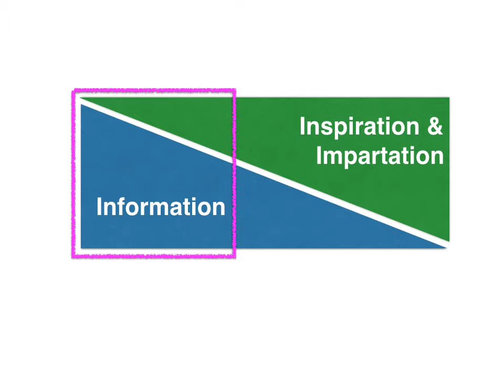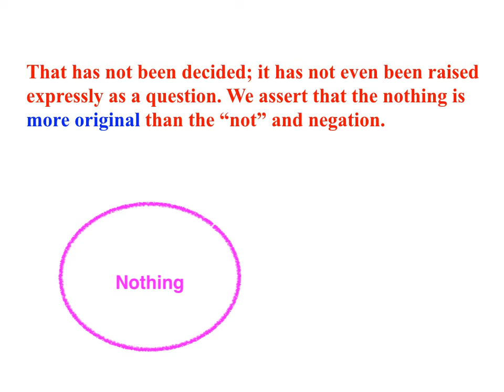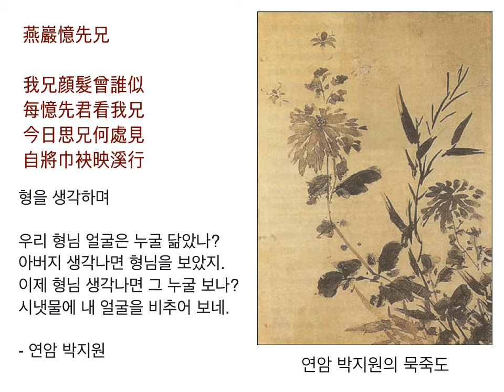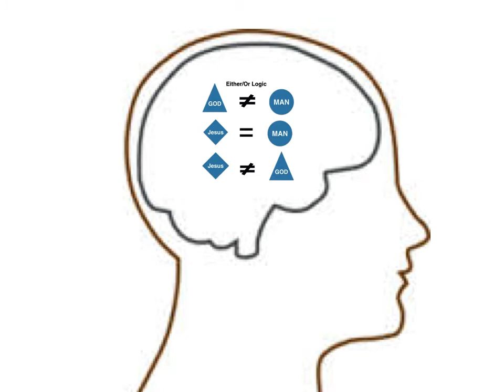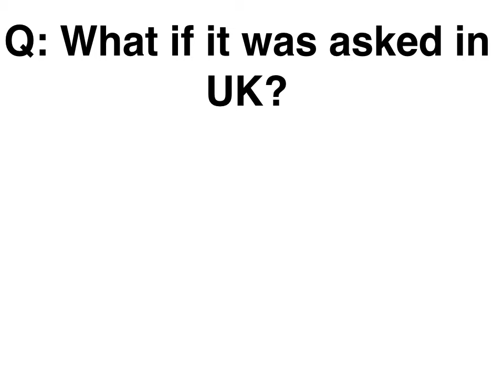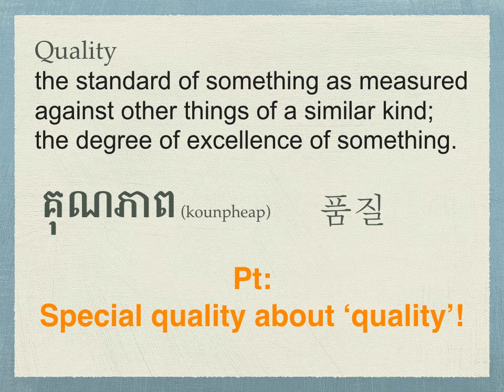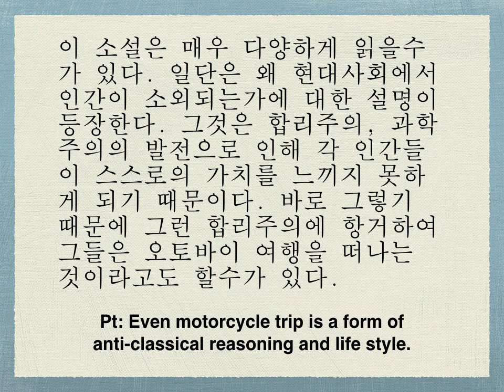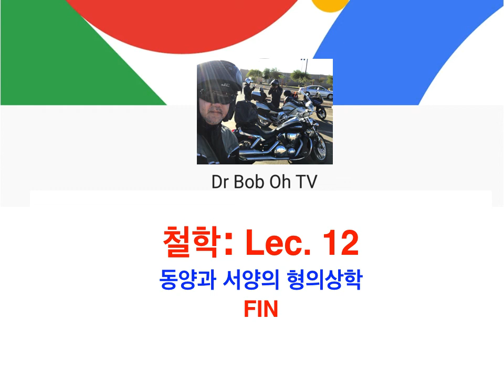철학: Lec. 12 - 동양과 서양의 형의상학.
저의 강의는 처음듣는 사람은 있어도 한번 듣는 사람은 없도록 열심히 준비 했습니다. 필요한 분들과 나누어 주세요.

밥오 (Bob Oh) 교수는 버클리대학에서 철학을 공부 하고 훌러 신학 대학원에서 M. Div 와 목회학 박사 그리고 영국 Oxford Center for Mission Studies (Middlesex University)에서 박사학위를 받고 지금 캄보디아 로얄 국립대학에서 철학을 가르치며 캄보디아 장로교 신학교 방문교수로 섬기고 있습니다.  저서로는 한국 규장의 ‘히어링’ 그리고 Prayer Driven Life 등 50여권 책을 집필 하였습니다.